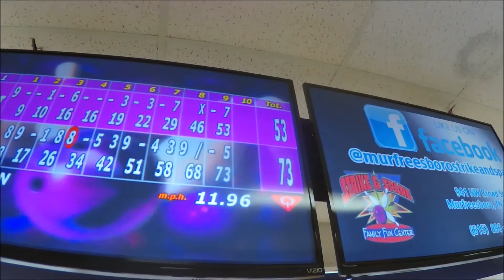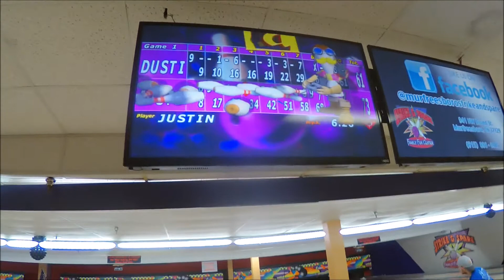Debate Brothers Bowling Challenge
The Debate Brothers do a bowling challenge.